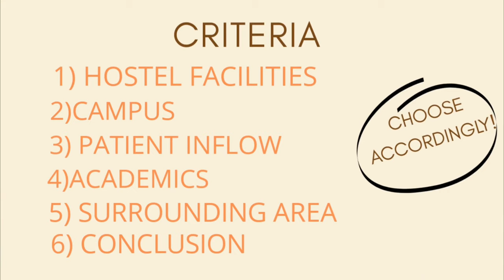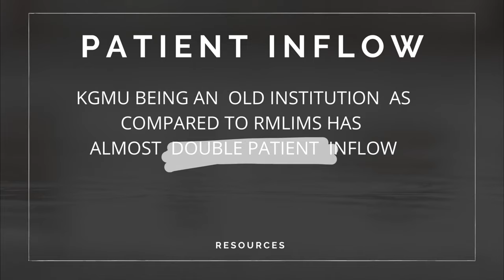KGMU VS RMLIMS(Lucknow)| Hostel photographs| Unknown Facts about KGMU & RMLIMS | PoorviSachan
Hey Guys! This video will  definitely clear most of your doubts related to both of these colleges. All the resources are cited below.
I'll definitely try to answer all your doubts.